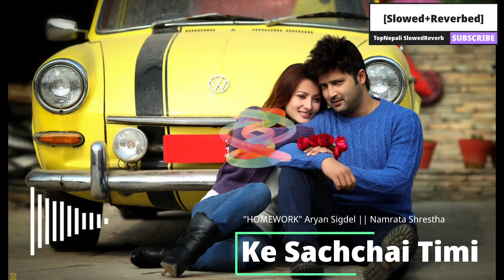Ke Sachchai Timi - [Slowed+Reverbed] "Homework"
Song credits 🍁
Ke Sachchai Timi Risakai Hau Ta - Nepali Movie HOMEWORK Song || Namrata Shrestha, Aryan Sigdel || Tara Prakash Limbu, Prabisha Adhikari

Gopi Krishan Movies Production
Uddhab Poudel Presents
A Film By Nirak Poudel
Movie : Home Work
Producer : Nikita Poudel, Niraj Poudel, Nirak Poudel
Director : Nirak Poudel
Cast : Aryan Sigdel, Gauri Mall, Namrata Shrestha,
Director Of Photography : Prushotam Pradhan
Music Director : Tara Prakash Limbu
Singer : Tara Prakash Limbu, Prabisha Aadhikari
Lyrics : Dr. Krishna Hari Baral
Chorigharpher : Renisha Rai
Script : Shibum Adhikari
Editor : Surendra Poudel
Vfx : Anupam Shah
Production Designer : Buddhi Lal Magar

CRBT: 0771421
PRBT: 70214199
Smart Tell: 70115713
DIGI : 1622957
MAXIS : 616281
Umobile : 8531082
UAE_Du : 8049332
Qatar Vodafone : 8049332